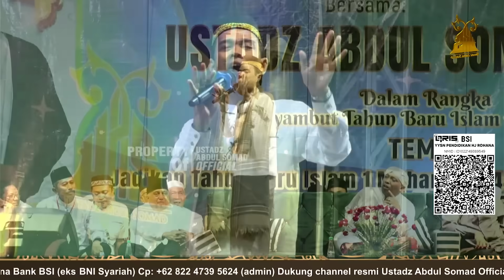5 poin menyambut tahun baru hijriyah 1445 | Sanga Sanga, Kutai Kartanegara, Kalimantan Timur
5 poin menyambut tahun baru hijriyah 1445 | Sanga Sanga, Kutai Kartanegara, Kalimantan Timur

Ayo ikut berkontribusi dalam gerakan peduli umat!
Dengan membantu Yatim dan Dhuafa penghafal Al-Quran, Melalui wakaf dana abadi pendidikan untuk santri penghafal Al-Quran Yayasan Pendidikan Hajjah Rohana yang dipimpin langsung oleh Ustadz Abdul Somad.

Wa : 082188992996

UAS